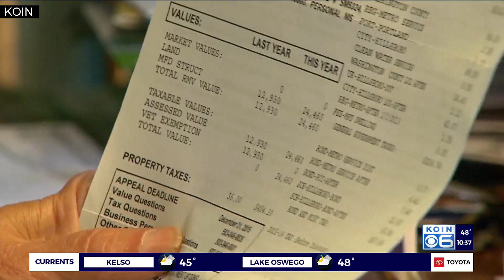Multnomah County property taxes hiked 8% from 2020